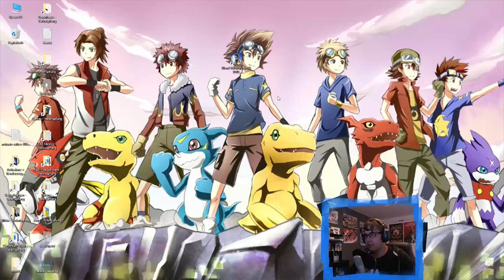Let's LoL [Deutsch/60FPS] #188 Janna, Poppy, Ziggs, Ahri und Draven (ARAM) - FURRY Party!!^^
Heute in League of Legends gibt es mal wieder eine gepflegte Runde ARAM und zwar mit meinem lieben Wolfsbruder Okamimon und dem tollen Löwe Chocla ♥

Multiplayer Online Battle Arena von Riot-Games (2009).

«LET'S LoL»
Kommentiertes Gameplay von CydiaLP und Freunden (2016).

►WICHTIGER HINWEIS:
Wenn Dir League of Legends gefällt, bitte unterstütze die Entwickler und lade das Spiel herunter!

Du hast die Beschreibung bis zum Ende gelesen?! Wow, vielen Dank^^ Wenn du jetzt magst, kannst du ja auch noch gerne einen Daumen oder einen Kommentar da lassen, das würde mich wirklich sehr freuen! Weiterhin noch viel Spaß auf YouTube ;)